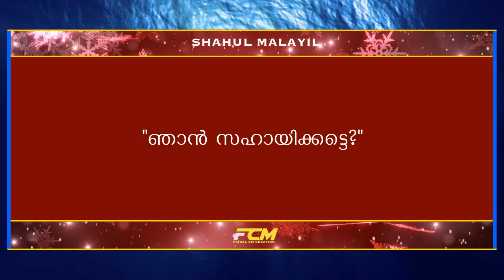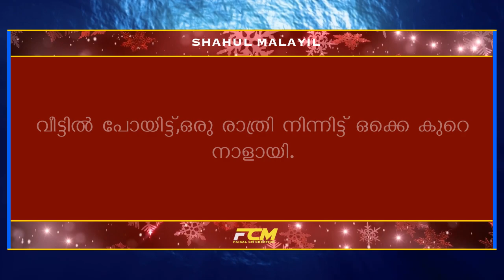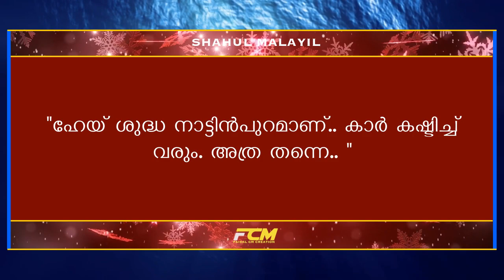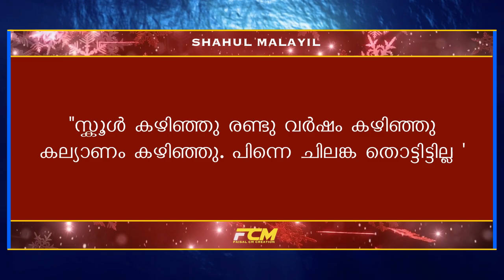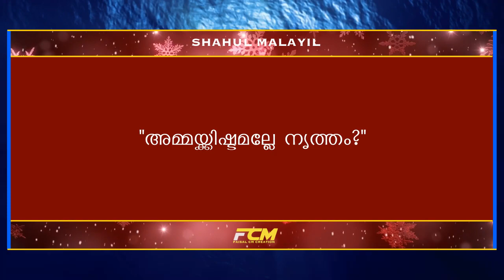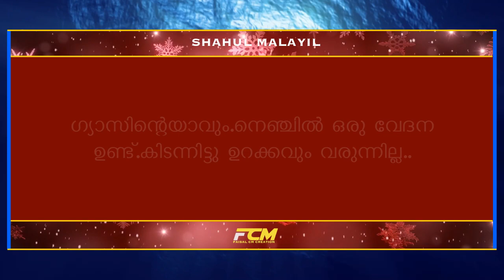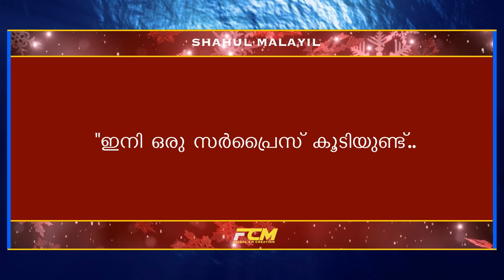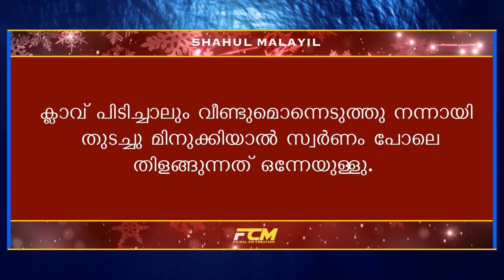പൊന്നു പോലെയൊരു പെണ്ണ് ...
shahul malayil | faisal cm | written Ammu Santhosh

Photo by chris howard from Pexels